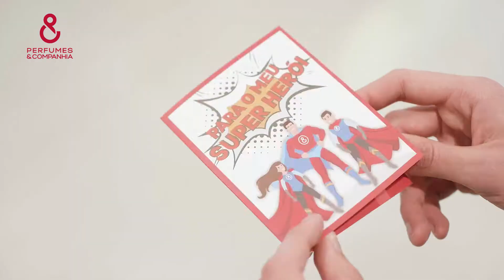Dia do Pai com Ruben Rua